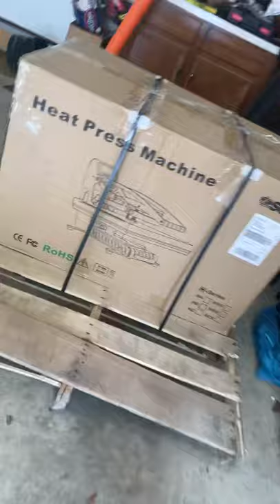Special delivery complete guess what we got?